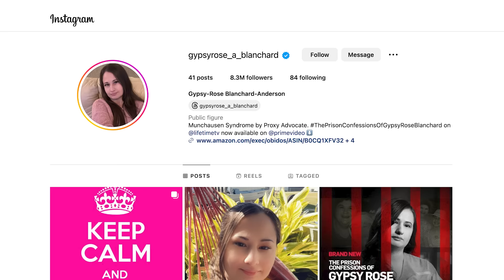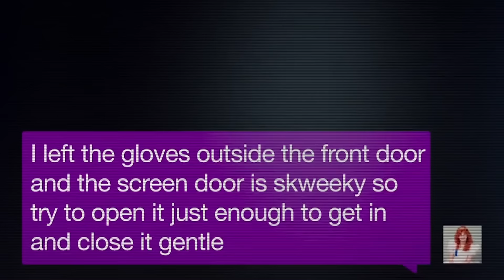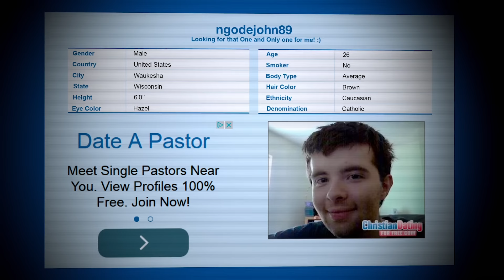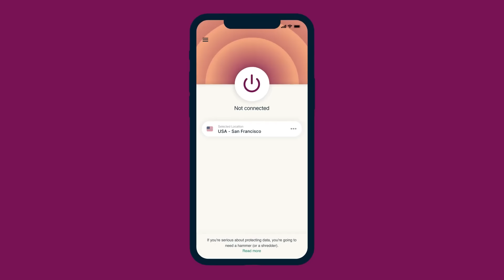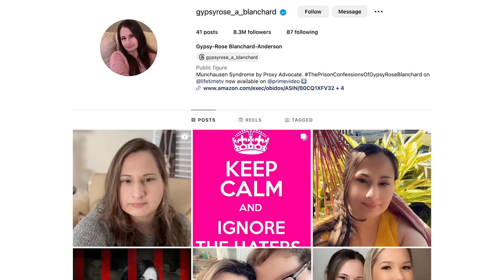Ben Shapiro EXPLAINS Gypsy Rose Blanchard Controversy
Gypsy Rose Blanchard has, for some odd reason, become a "celebrity" of sorts in the wake of her being released from prison. Is she really a murderer? Should she stay locked up? Here's my take on the whole situation.

2️⃣ Become a DailyWire+ member to gain access to movies, shows, documentaries, and more